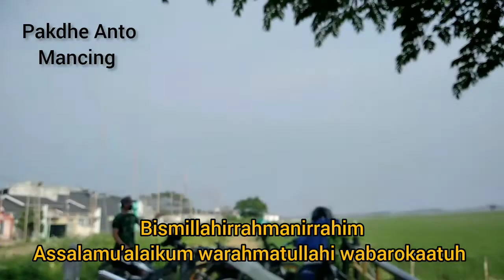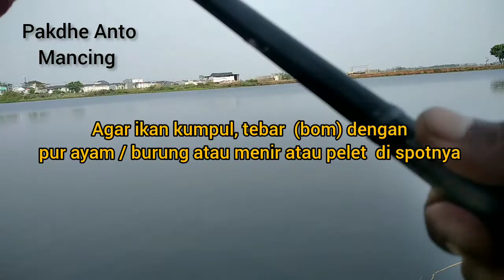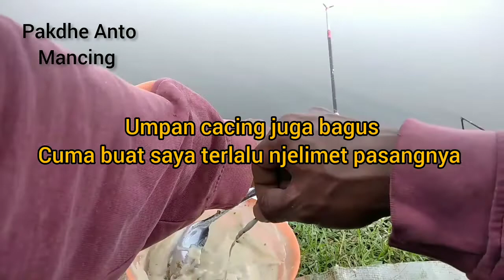Mancing Wader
Bismillahirrahmanirrahim